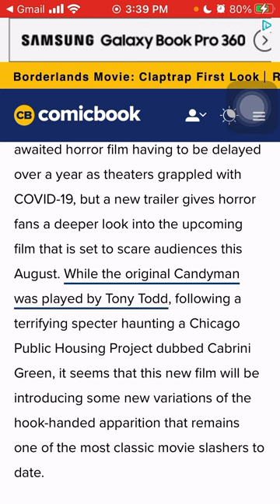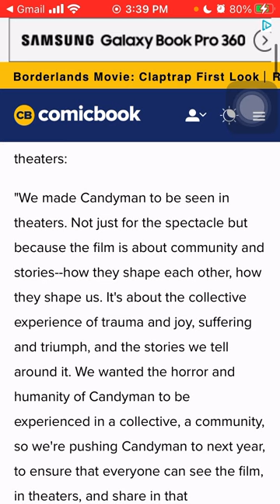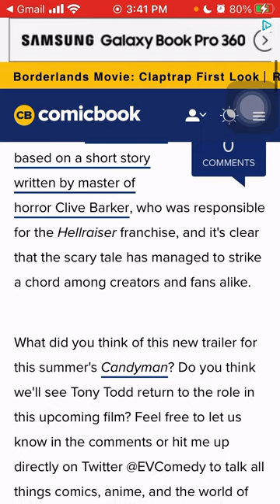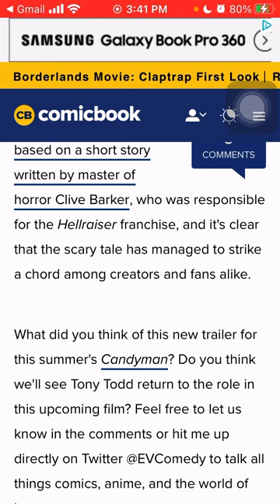Candyman’s Coming Y’all!!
Heemz Gaming

If you guys have any requests on what my next video should be, let me know in the comments, & if you guys enjoyed the video, Make sure you guys hit the Like and Suscribe buttons!